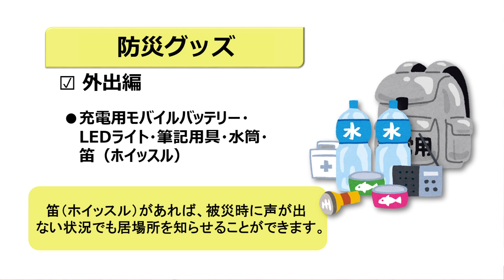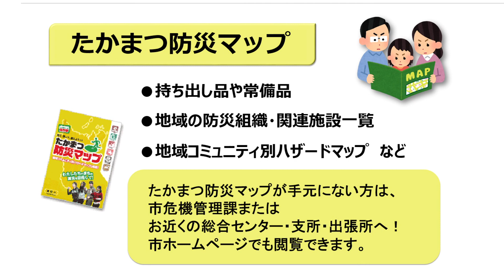とっておき高松【防災・減災のための備え～家庭で備える防災グッズ編～】